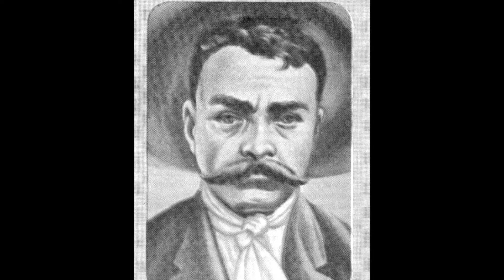Corrido de Ayoxuxtla, Puebla 🇲🇽.wmv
Un homenaje al caudillo del sur: Emiliano Zapata y a todas esas poblaciones del estado de Puebla, que fueron testigos del paso de este heroe inmortal de la revolucion Mexicana y que hoy forman parte de la  historia, no solo nacional sino internacional.        Atte. ARChickiz